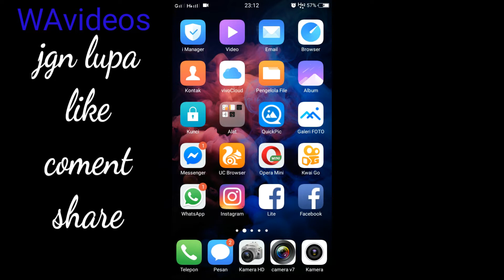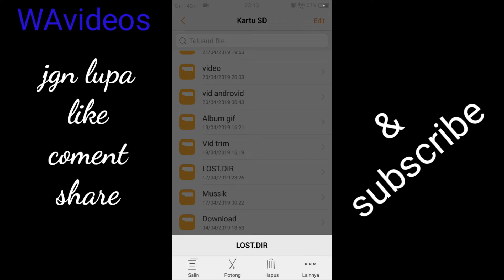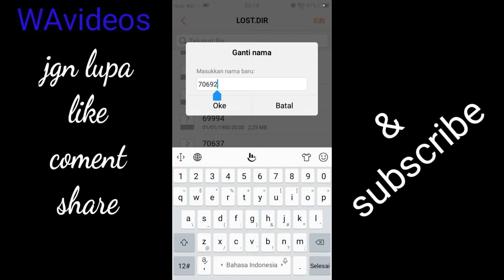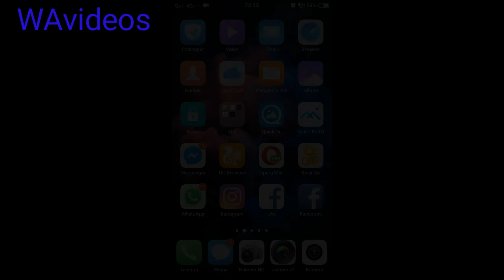CARA KEMBALIKAN FILE POTO & VIDEO YANG HILANG ATAU TIDAK BISA DI BUKA DI GALERY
Cara kembalikan file poto atau video yg hilang atau tak bisa di buka di galery.. Jika kalian pernah mengalami saat poto-poto atau video kalian tiba-tiba hilang tanpa kalian menghapus nya.. Di sini saya akan memberi kan bagaimana cara nya mengembalikan file yg hilang atau tak bisa di buka.. Ok simak ya video nya sampai habis agar bisa di pahami & bisa di pelajari.. Jgn lupa juga jika kalian suka tutorial ini klik like coment share & subscribe ya guys.. Terima kasih telah menonton.. Semoga bermanfaat buat kalian semua.!!